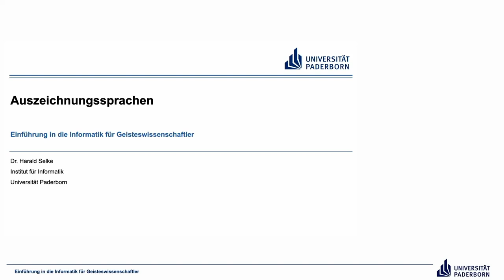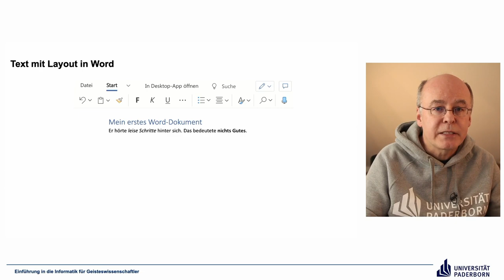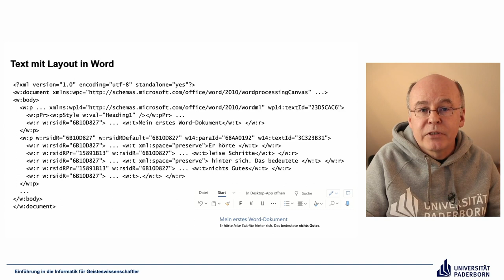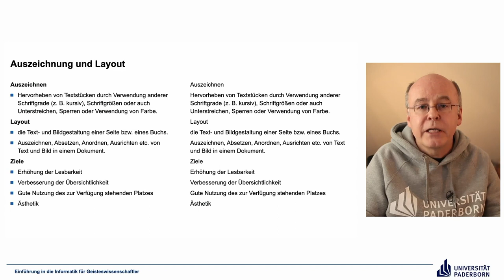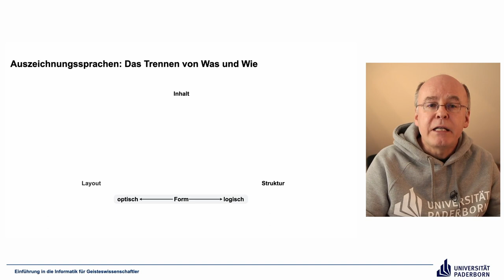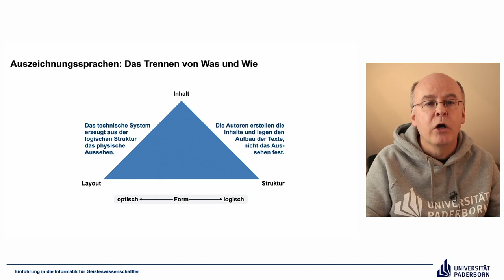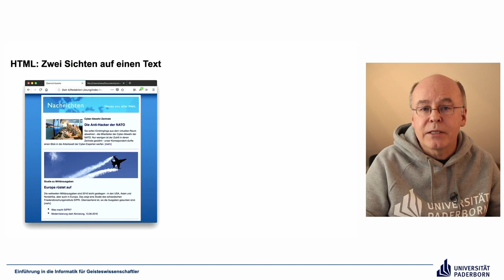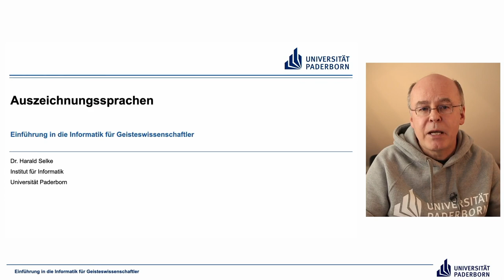EIG: Auszeichnungssprachen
Abschnitte
00:00 Einleitung
00:28 Text mit Layout in Word
08:52 Auszeichnung und Layout
10:29 Auszeichnungssprachen: Das Trennen von Was und Wie
14:10 HTML: Zwei Sichten auf einen Text
17:54 Abschluss